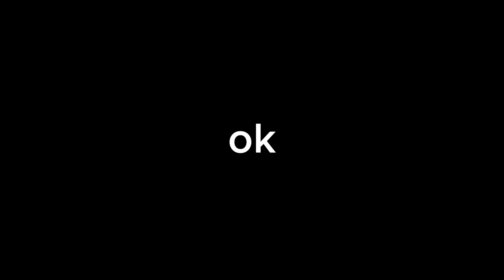Clen Out Of Context 2 (CLEN LORE COMING SOON ??)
There will be clen LORE coming soon with clone clens taking over wthe World and killing everybody